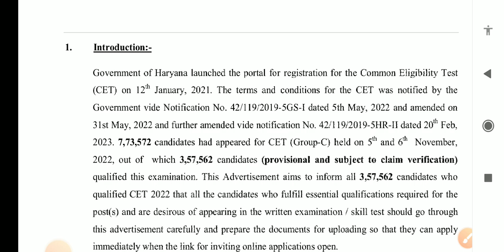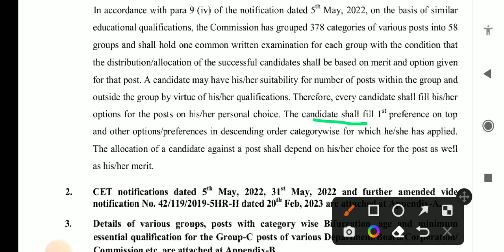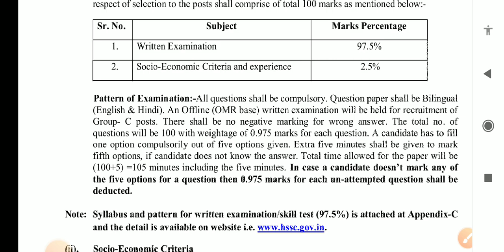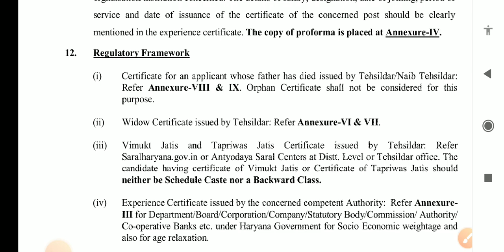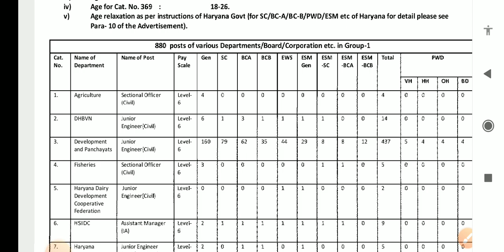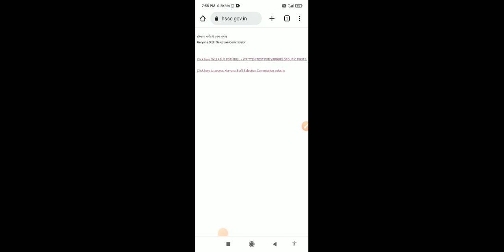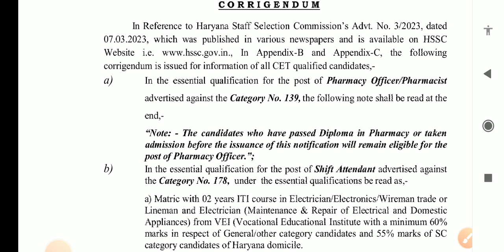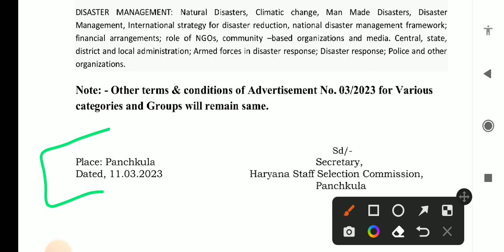Haryana Cet Advertisement 03/2023 // HSSCCET 31500 Post full Details